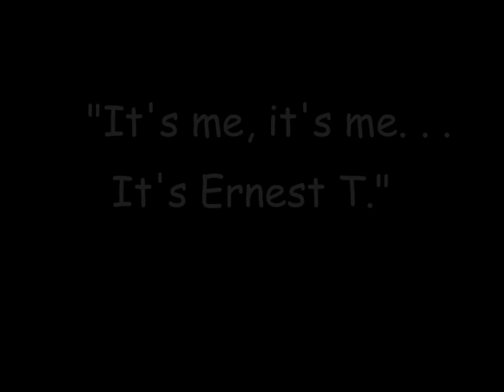Ernest T. Bass & the Rolling Stones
A musical tribute to Howard Morris, TV's Ernest T. Bass, the REAL "Monkey Man."